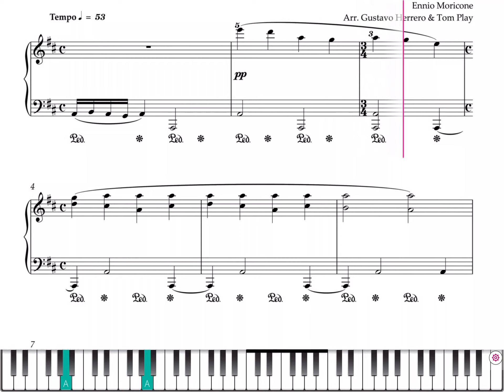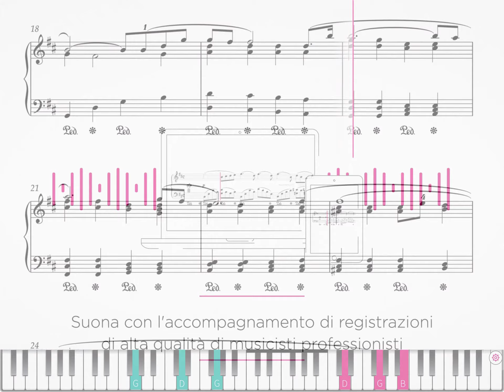Mission di Ennio Morricone per pianoforte 🎹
Tomplay offre migliaia di spartiti con basi musicali. Impara e suona le tue canzoni preferite con l'accompagnamento di registrazioni di alta qualità realizzate da musicisti professionisti.

Caratteristiche:

• Oltre 70.000 titoli di spartiti con registrazioni di alta qualità per farti da accompagnamento.
• Una ricca libreria con diversi generi musicali e accompagnamenti.
• Brani popolari arrangiati per tutti i livelli, dal principiante all'avanzato.
• Visualizza le giuste diteggiature in tempo reale grazie alla guida visiva.
• Rallenta o accelera il tempo della musica per adattarlo alle tue capacità.
• Registra e riascolta la tua performance per fare progressi in tempi brevi.
• Aggiungi le tue annotazioni allo spartito.
• Stampa gli spartiti con le tue annotazioni.
• Esercitati su un passaggio specifico di un brano in loop continuo.
• Diapason per riaccordare gli strumenti a corda e a fiato.

00:00 Introduzione a Tomplay
00:10 Scorrimento degli spartiti
01:30 Caratteristiche di Tomplay